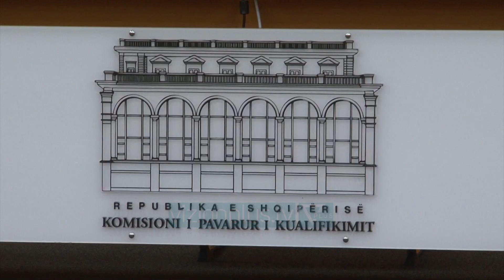Nuk justifikoi pasurinë, shkarkohet nga detyra gjyqtari Neritan Cena - Vizion Plus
Komisioni i Pavarur I Kualifikimit ka shkarkuar nga detyra këtë të martë gjyqtarin e Gjykatës së Shkallës së Parë të Tiranës, Neritan Cena.Cena ka përfunduar studimet e Magjistraturës në vitin 2005 dhe është emëruar gjyqtar në Gjykatën e Kurbinit. Në 2006, ai u emërua në Gjykatën e Vlorës, ndërsa prej vitit 2010 ushtron funksionin në Gjykatën e Tiranës. Cena ka qenë gjithashtu anëtar i Këshillit të Lartë të Drejtësisë.Analiza e pasurisë është një ndër tre shtyllat e rivlerësimit për gjyqtarët, së bashku me kontrollin e figurës dhe vlerësimin e aftësive profesionale.Në vitin 2016, gjyqtari Cena deklaron si shtesa pasurie blerjen e një shtëpie banimi në Gjermani me vlerë 48.500 euro dhe të një apartamenti në Tiranë me vlerë 5.4 milionë lekë. Si burim të ardhurash për këto asete, ai deklaron huatë e marra nga familjarët.